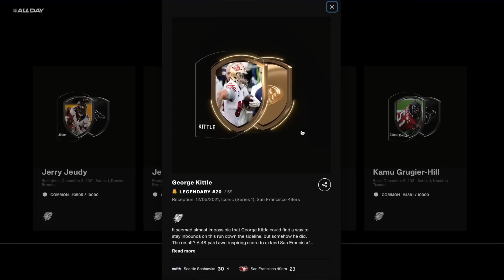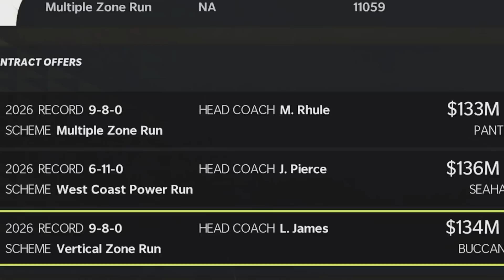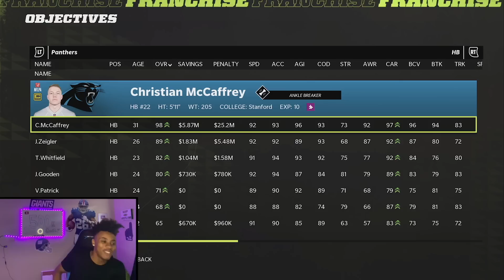Signed A $140 Million Dollar Contract With New NFL Team.. Madden 22 Face Of The Franchise #68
Aye we are here with our Sixty Eighth Episode of the face of the franchise series in Madden 22! In this episode we get through the Free Agency of the nfl off season! Intense Bidding War!! SIGNED WITH A BRAND NEW NFL TEAM!!!